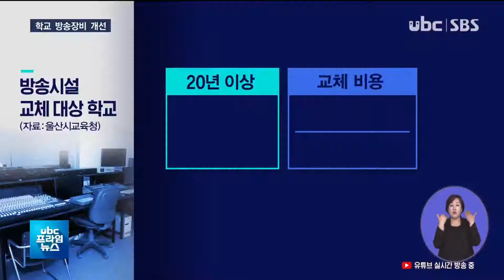학교 방송장비 개선 예산 절감 20201112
학교 방송장비 개선..예산 절감

 대부분 학교의 방송장비는
20년이 넘어 상태가 좋지 않지만
예산이 많이 들어
교체가 쉽지 않았습니다.

 하지만 인터넷 플렛폼에 맞는
시설로 개선하면서, 질은 높이고
예산은 크게 절감했습니다.

 (리포트)
 이번에 새단장한 중구
함월초등학교 방송실입니다.

 방송반 학생 2명과 교사 1명이
교내 방송을 준비하고 있습니다.

 인터넷 플렛폼을 기반으로
무인 조정 카메라와 컴퓨터를
연결해, 제작과 편집, 송출까지
가능해, 인원도 크게 줄었습니다

 (인터뷰) 정권승/함월초 6학년
"이번에 바뀐 방송장비는 조작하기 정말 쉽고 편해서 더 다양한 방송을 할 수 있을 것 같아요."

 (인터뷰) 이동건/함월초 6학년
 "예전에는 7명에서 8명 정도 인원이 필요했는데, 지금은 2명 정도만 있으면 됩니다."

 기존 방송실은 오디오와
비디오 콘솔, 여러개의 모니터와
케이블을 활용한 방식으로,
교내 방송에 한정돼 있었습니다.

 (브릿지: 하지만 이번 사업으로 학교 조례나 시상식 같은 행사를 인터넷 플랫폼을 통해 각 가정에서도 볼 수 있게 됩니다.)

 (cg)  내년까지 176개 학교의
방송장비를 이처럼 교체할
예정인데, 방송 장비 시스템
변경으로 135억원의 예산도
절감했습니다. (out)

 (인터뷰) 노옥희/울산시교육감
 "교체비용이 한 학교에 1억 원씩 돼 고민이 많았는데, 오늘 여기와서 들어보니까 천만원 이하로 해서 화질도 훨씬 좋고 쉽게 동영상을 제작해서 송출할 수 있어서.."

 이같은 학교의 방송장비 개선은
1인 미디어 시대를 이끌어갈
학생들에게도 큰 경험이 될
전망입니다.